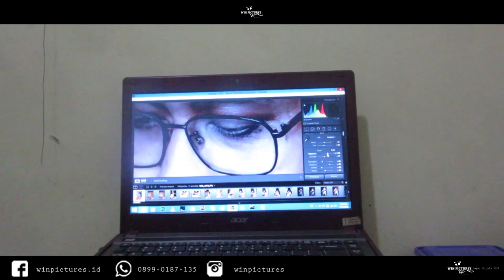NKR ama | family winpictures youtube youtubevideo #4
winpictures mempersembahkan

VIDEO MUSIK
Penyunting Video : edwin sutandi

AUDIO
youtube music

CHANEL